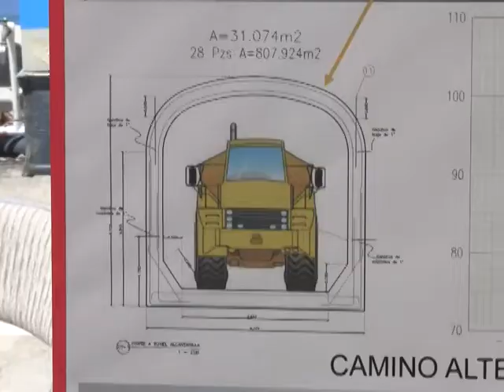RETO DE INGENIERIA